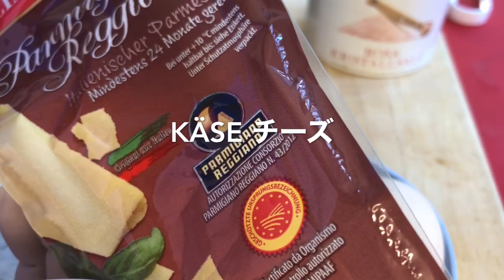【簡単】うずまきズッキーニ / Zucchini Strudel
ズッキーニを渦巻きにしてオーブンで焼く料理です。前以て準備しておけるので、忙しいときにとても重宝ですし美味しいです。
Dieses Mal koche ich Strudel Zucchini. Das kann man vorbereiten und kurz vor dem essen im Ofen backen.

【材料 / Zutaten 】
ズッキーニ 1本 / Zucchini 1
トマト５～６個 / Tomaten 5-6
パセリ / Blattpetersilie
玉ねぎ 1 個 / Zwiebel 1
卵 ２個 / Eier 2
小麦粉 大さじ４ / Mehl EL 4
唐辛子油 / Peperoni Öl
チーズ 200 g  / Käse 200 g
塩胡椒 / Pfeffer & Salz

Omaちゃんキッチン
【関連動画リンク : Andre Videos】

・【 低炭水化物】ズッキーニのクルクルスパゲティ / 【 low carb】Kohlenhydratarm Zucchini Spagetti mit Frischkäse und Tomaten

・【作り置き】万能バーベキューソースとクルクルズッキーニ / BBQ Sauce & Zoodle

・【フライパン】ズッキーニ、パプリカとトマトの野菜鍋 / 【Kohlenhydratarm】　Zucchini, Paprika, Tomaten Gemüsepfanne 低炭水化物なのでダイエットに！

・【簡単 】ズッキーニのポタージュ / Zucchini Suppe 熱くても冷たくても美味しい！

【YouTube】「Omaちゃんキッチン」ドイツの家庭で簡単にできる料理を更新しています。